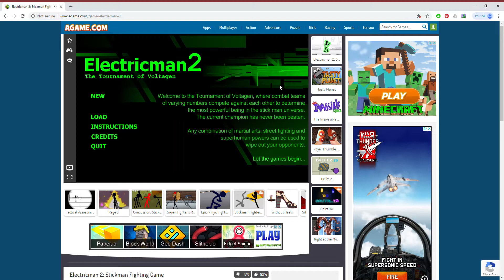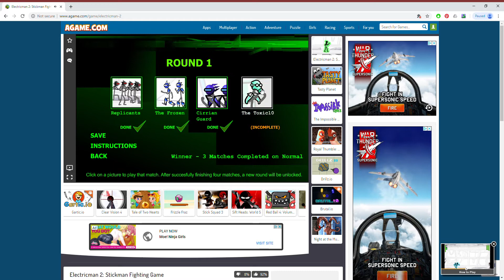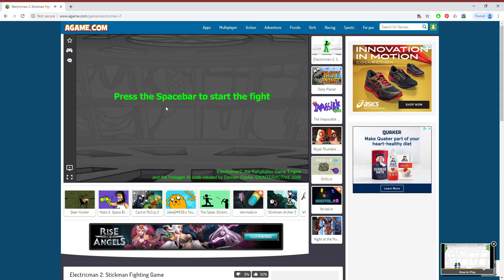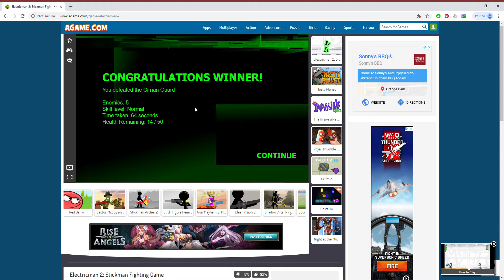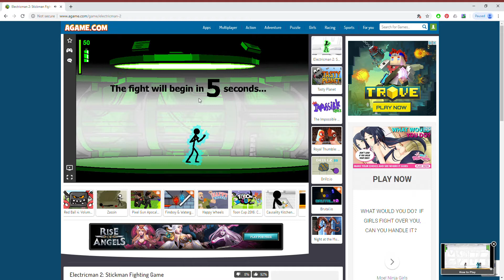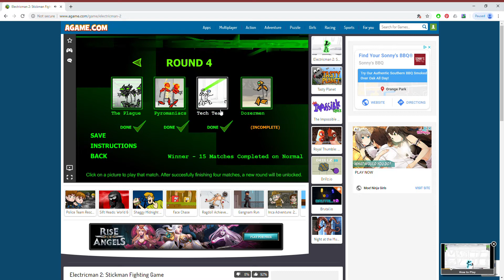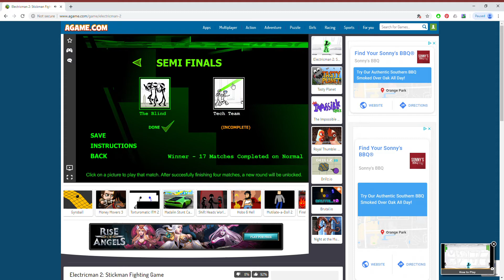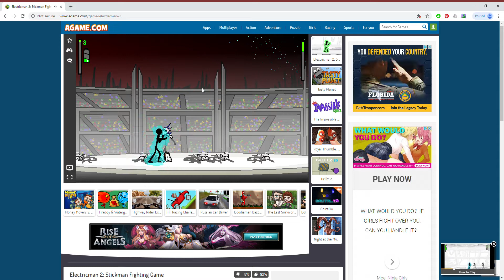winning electricman2 in normal mode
Hey guys! X-26 here, today I win electricman2, on normal mode! Joke of the video is gonna be funny, coming in the comments as always! If you have any suggestions on games, websites, or anything similar in the comments, please feel free to tell me! And guys, I CANT DO A FACE REVEAL TILL I GET A CAMERA OR WEBCAM, voice is the same but with mics. next video I *D E S T R O Y* survival mode with a maxed scorpion in starblast.io! Shout out to Agame.com to adding this wonderful game to your website for us all to play!